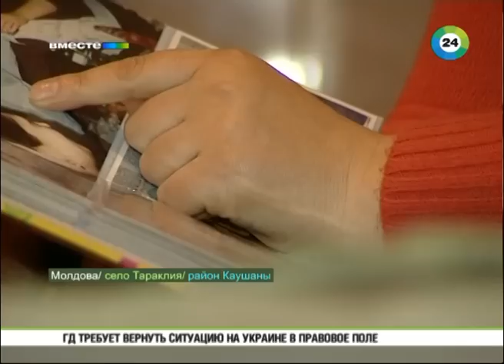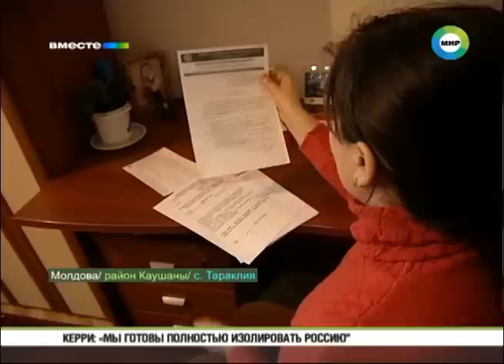Мальчик из молдавского села к семи годам вырос взрослым мужчиной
Опухоль мозга у Иона Стратана спровоцировала стремительное созревание. Рост мальчика составляет около 160 см, у него низкий голос и руки взрослого мужчины.